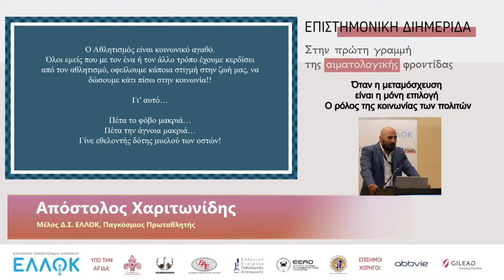Η Σημασία του Αθλητισμού στην Εθελοντική Δωρεά μυελού των Οστών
Απόσπασμα απο επιστημονική διημερίδα για τις αιματολογικές κακοήθειες που διοργάνωσε η Ελληνική Ομοσπονδία Καρκίνου, στις 20 & 21 Σεπτεμβρίου 2024, η οποία θα πραγματοποιήθηκε στην Αλεξανδρούπολη, με τίτλο «Στην πρώτη γραμμή της αιματολογικής φροντίδας»